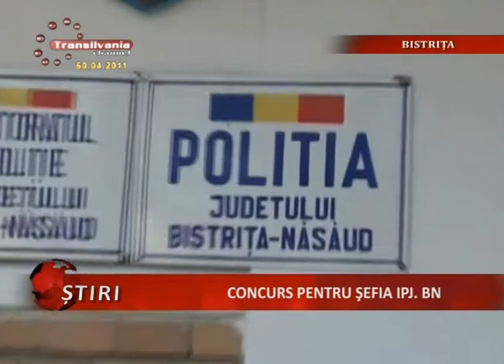05 Concurs Pentru Sefia IPJBN